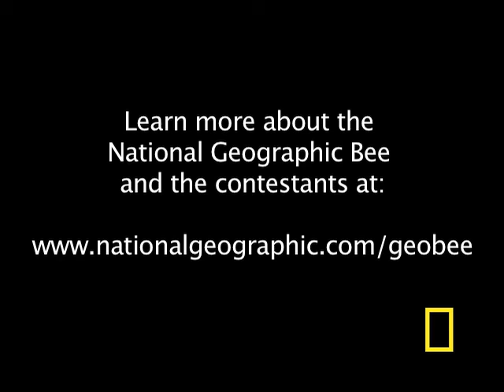Geographic Bee 2010 - IL Finalist | National Geographic Bee 2010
Anton will be competing at the National Geographic Bee championship in Washington, D.C.